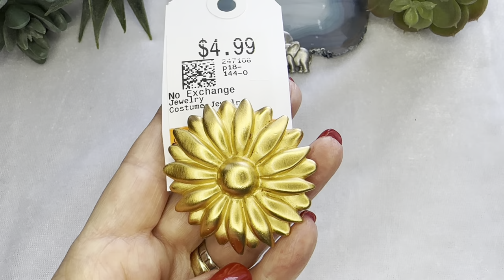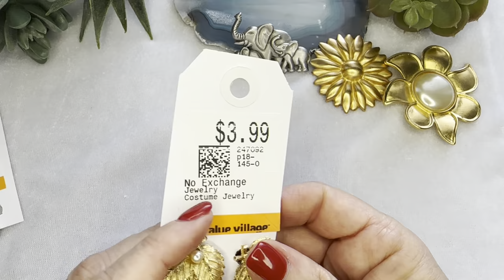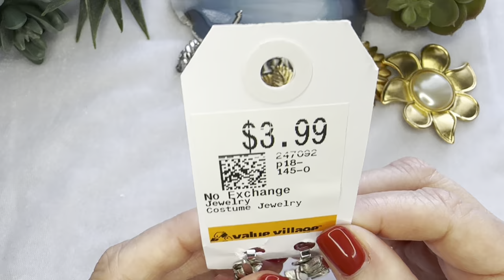НАШЛА И ГЛАЗАМ НЕ ПОВЕРИЛА! НЕВЕРОЯТНАЯ КРАСОТА! ВИНТАЖНАЯ БИЖУТЕРИЯ, УКРАШЕНИЯ, ОБЗОР ПОКУПОК